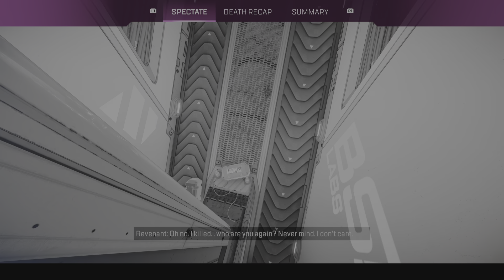Apex Legends_20240103191513